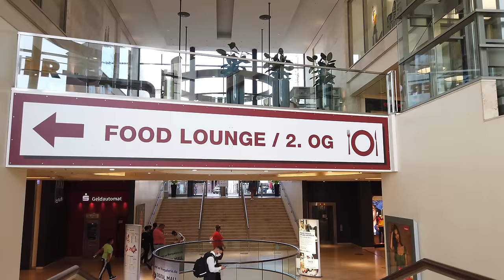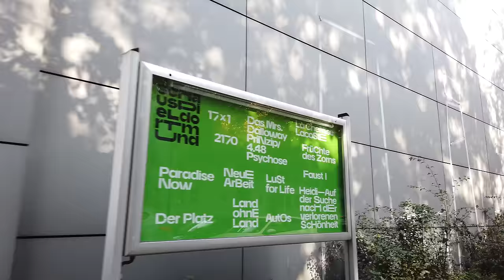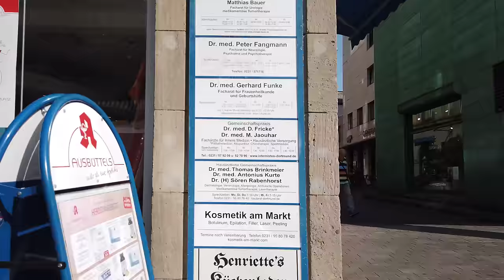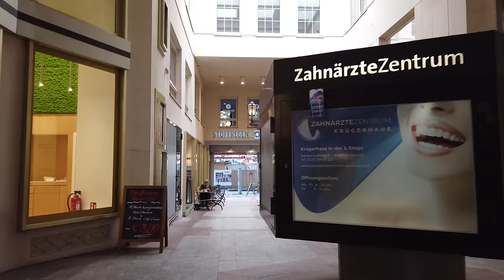Walking in DORTMUND / Germany 🇩🇪 - 4K 60fps (UHD)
Dortmund is known for football as the city is home to the Borussia Dortmund football (soccer) team.  Dortmund is located in Germany’s North Rhine-Westphalia region and is the largest city in the Ruhrgebiet.

We start and our tour at the Dortmund Central Station. We pass the German Football Museum on our way to the inner city. There we walk around the many shopping streets with several churches in between. There are also many restaurants and pubs as Dortmund is also well equipped for breweries that produce a lot of beer.

The tour continues to the city garden (Stadtgarten) with the nearby city hall before we return to the center and train station.

During the second half of the video we also explore some places outside the center like the opera house and criss cross through the city on the beautiful day in late September 2020. We end the tour with a look at the central station, where we started.